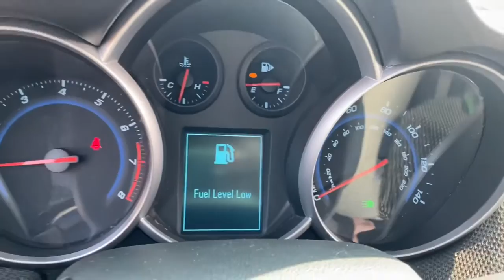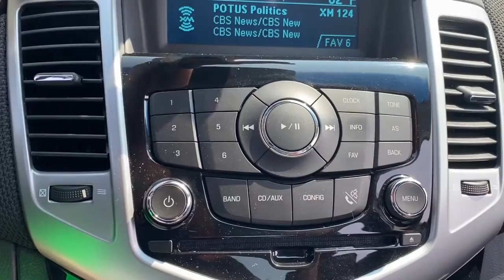2011 Chevrolet Cruze Waterford, Clarkston, Bloomfield Hills, White Lake, West Bloomfield 311612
Summit White Used 2011 Chevrolet Cruze 1LT available in 475 Summit Drive, Waterford, Michigan at Joe Lunghamer Chevrolet. Servicing the Waterford, Clarkson, Bloomfield Hills, White Lake, West Bloomfield, MI area.

Cruze 1LT

2011 Chevrolet Cruze 1LT - Stock#: 311612

Clean CARFAX. CARFAX One-Owner.brbrRecent Arrival! Odometer is 42856 miles below market average! 24/36 City/Highway MPGbrbrSummit White 2011 Chevrolet Cruze 1LT FWD 6-Speed Automatic Electronic with Overdrive ECOTEC 1.4L I4 DOHC VVT TurbochargedbrbrGOOD TIRES GOOD BRAKES REAR BACK UP CAMERA RECENT TRADE IN Cruze 1LT 4D Sedan ECOTEC 1.4L I4 DOHC VVT Turbocharged 6-Speed Automatic Electronic with Overdrive FWD Summit White Medium Titanium w/Premium Cloth Seat Trim Carpeted Front & Rear Floor Mats Preferred Equipment Group 1LT 16 Steel w/Silver-Painted Wheel Covers Wheels 6 Speakers ABS brakes Air Conditioning AM/FM radio AM/FM Stereo w/CD Player/MP3 Playback Brake assist Bumpers: body-color CD player Compass Delay-off headlights Driver door bin Driver vanity mirror Dual front impact airbags Dual front side impact airbags Electronic Stability Control Emergency communication system Front anti-roll bar Front Bucket Seats Front Center Armrest Front reading lights Front wheel independent suspension Fully automatic headlights Illuminated entry Knee airbag Low tire pressure warning MP3 decoder Occupant sensing airbag Outside temperature display Overhead airbag Panic alarm Passenger door bin Passenger vanity mirror Power door mirrors Power steering Power windows Premium Cloth Seat Trim Radio data system Rear seat center armrest Rear side impact airbag Rear window defroster Remote keyless entry Security system Speed-sensing steering Split folding rear seat Tachometer Telescoping steering wheel Tilt steering wheel Traction control Trip computer Variably intermittent wipers Voltmeter Cruze 1LT 4D Sedan ECOTEC 1.4L I4 DOHC VVT Turbocharged 6-Speed Automatic Electronic with Overdrive FWD Summit White Medium Titanium w/Premium Cloth Seat Trim Carpeted Front & Rear Floor Mats Preferred Equipment Group 1LT.brbrAwards:br  * 2011 IIHS Top Safety PickbrbrJoe knows used cars.brReviews:br  * The 2011 Chevrolet Cruze is a well-executed blend of fuel-efficiency design refinement and performance wrapped in an affordable compact sedan package. Source: KBB.combr  * Upscale interior design; peppy yet efficient turbocharged engine; Eco models top fuel economy; secure handling; top safety scores; big trunk. Source: Edmunds